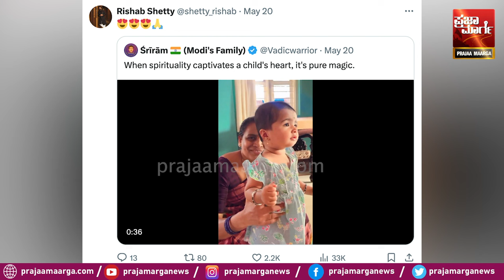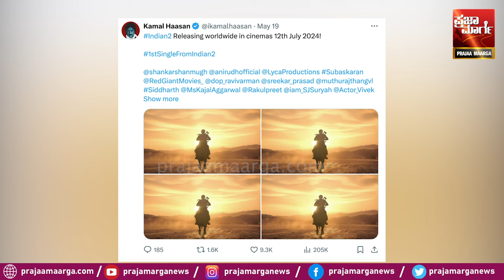ದರ್ಶನ್ ಒಬ್ರೆ ಚಿತ್ರರಂಗವನ್ನು ಉಳಿಸುತ್ತಿದ್ದಾರೆ! | Darshan Thoogudeepa | Shiva Rajkumar | Geetha | Yash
ದರ್ಶನ್ ಒಬ್ರೆ ಚಿತ್ರರಂಗವನ್ನು ಉಳಿಸುತ್ತಿದ್ದಾರೆ! ಶಿವಣ್ಣ ಜೊತೆಗೆ ಗೀತಾ ಕೂಡ ಶೂಟಿಂಗ್ ನಲ್ಲಿ ಭಾಗಿ! ಯಶ್ ಸಿನಿಮಾ ಸೆಟ್ ನಿಂದ ಬೇಸರದ ಸುದ್ದಿ! | Darshan Thoogudeepa | Shiva Rajkumar | Geetha | Yash | Uttarakanda |